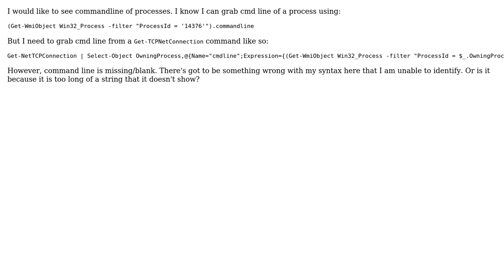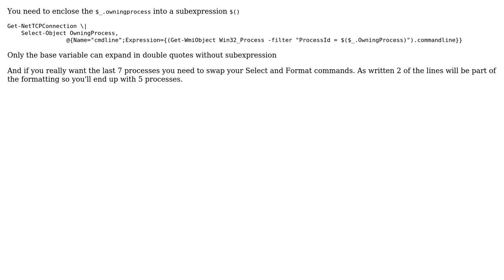Grab commandline of processes with Get-NetTCPConnection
With thanks & praise to God, and with thanks to the many people who have made this project possible! | Content (except music & images) licensed under CC BY-SA | Music | Images & others | With thanks to user wetin user Doug Maurer and the Stack Exchange Network Trademarks are property of their respective owners. You are responsible for your own actions.